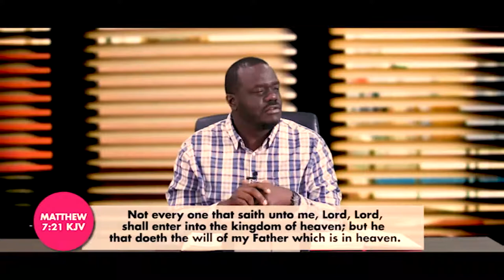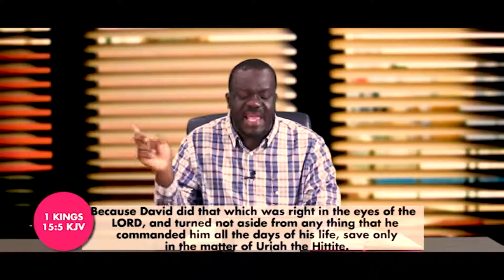Things Concerning Salvation Part 14